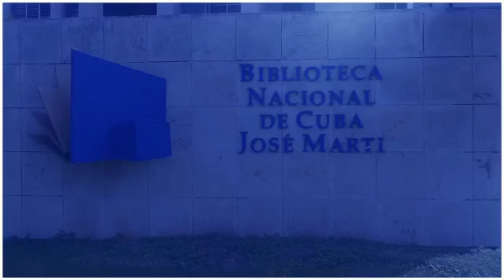El autor y su obra. Homenaje a Aida Bahr. 26 de Octubre, 11.00 a. m en la Biblioteca Nacional